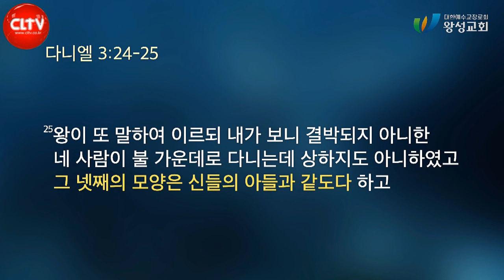CLTV 파워메시지ㅣ'고난의 불에 던져진 인생이 누리는 은혜'ㅣ왕성교회(길요나 목사)ㅣ2024.9.1 주일설교